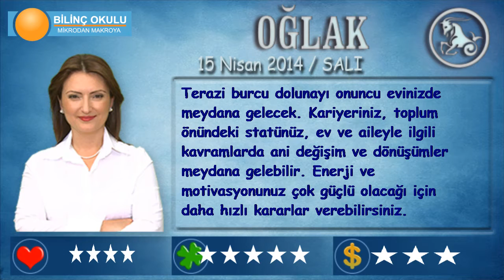OĞLAK Burcu, GÜNLÜK Astroloji Yorumu,15 NİSAN 2014, Astrolog DEMET BALTACI Bilinç Okulu